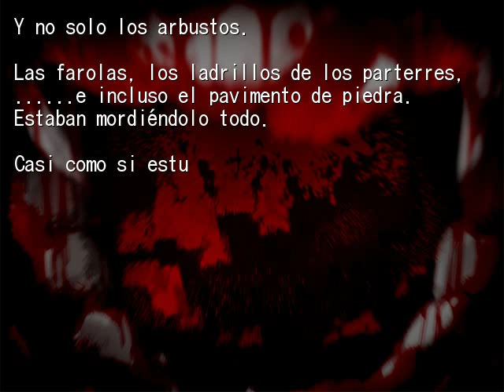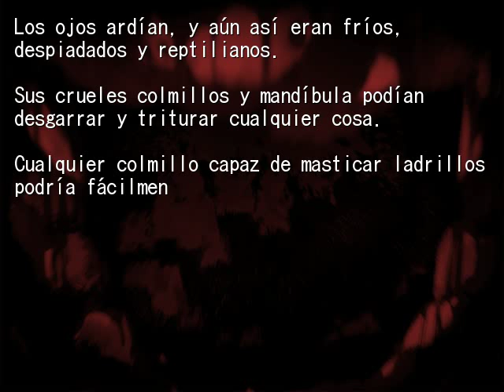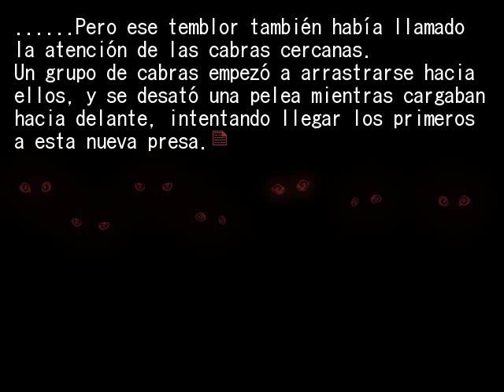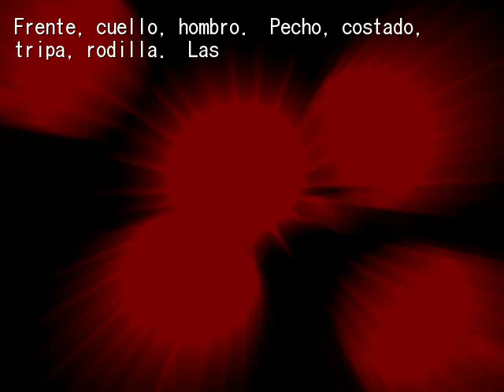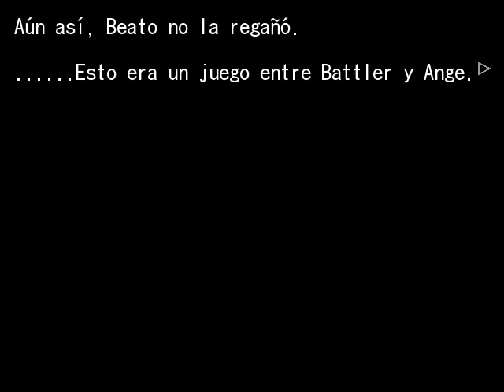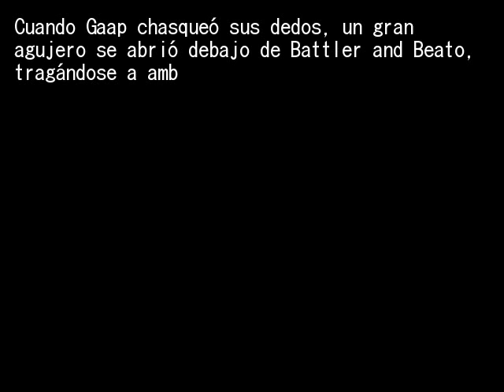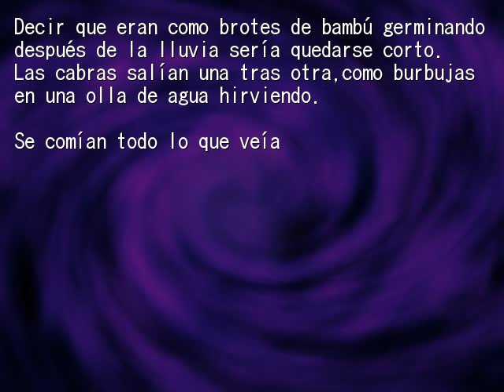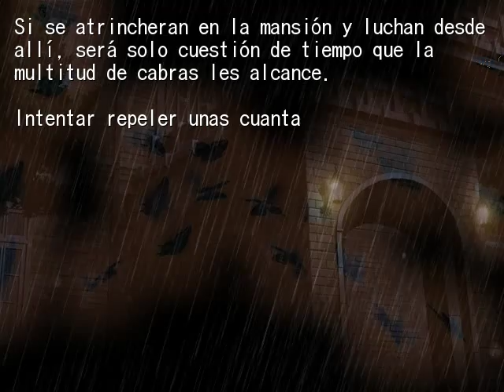EPISODIO 8 PT33